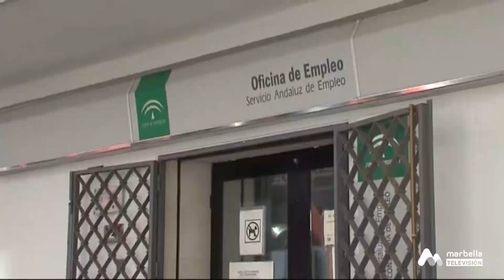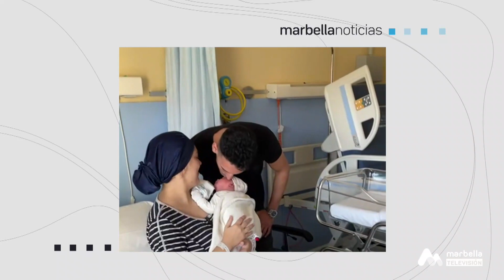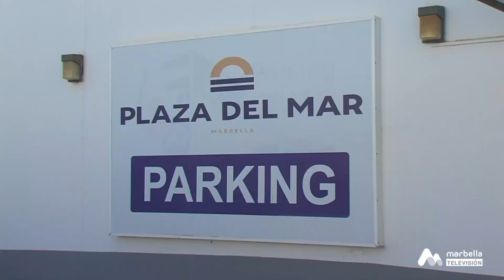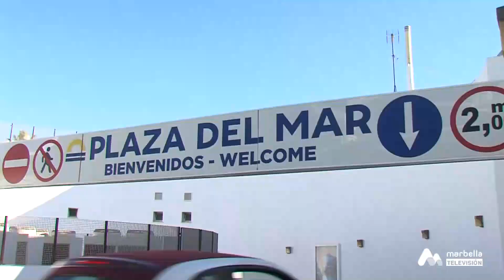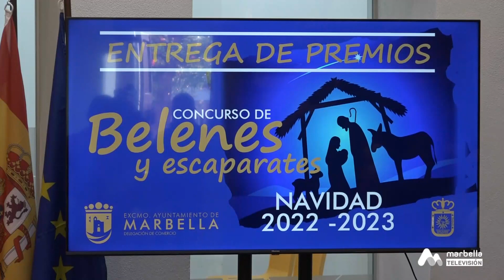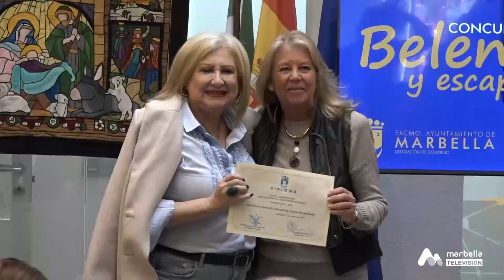MARBELLA NOTICIAS MARTES 3 ENERO